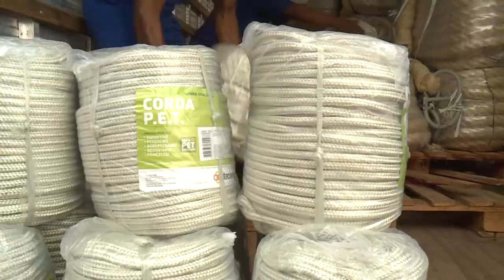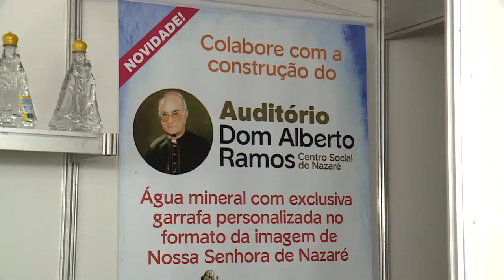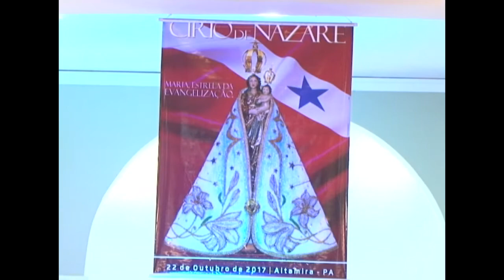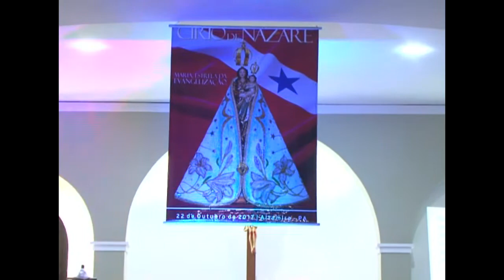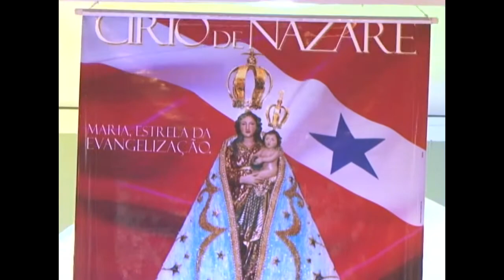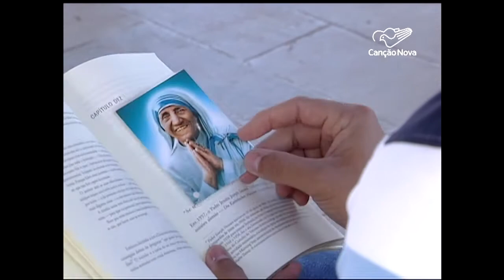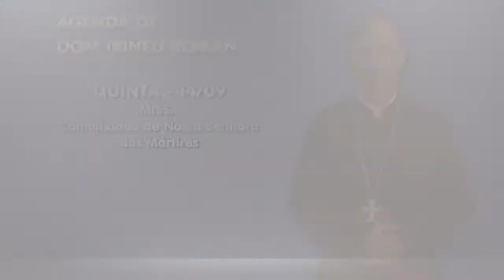Notícias Pastorais | Preparativos para o Círio 2017 - 09/09/2017